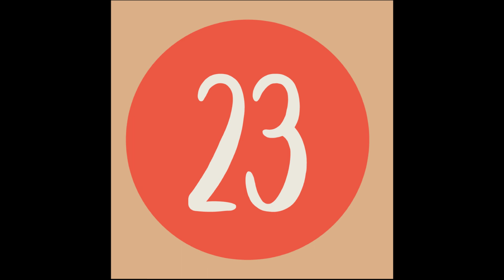Tillberga Julkalender lucka 23 med The Hebbe Sisters